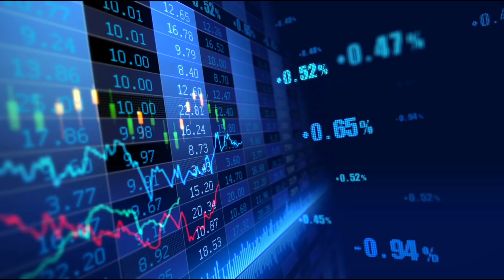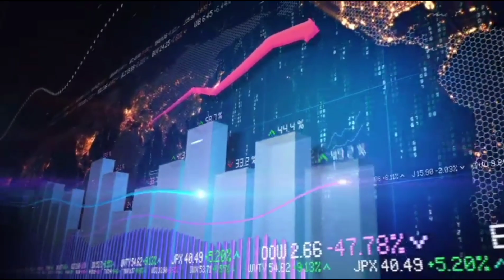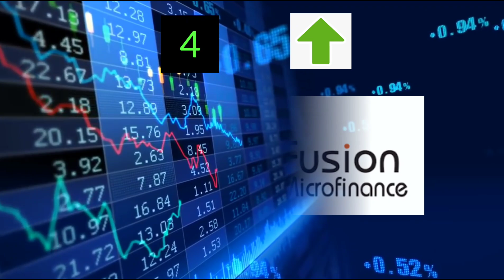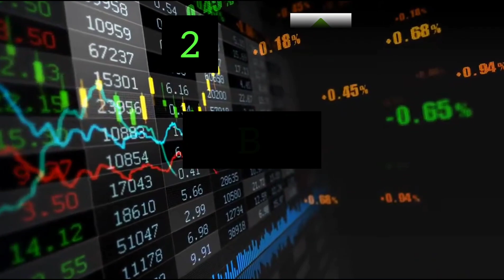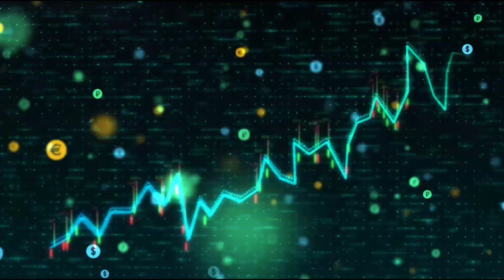பகுத்தாய்ந்த பத்து பங்குகள் | Today's Top10 stocks By CNBC